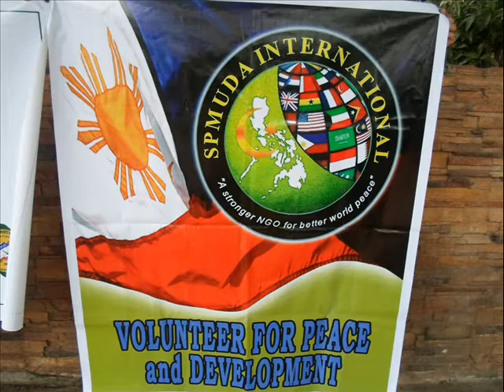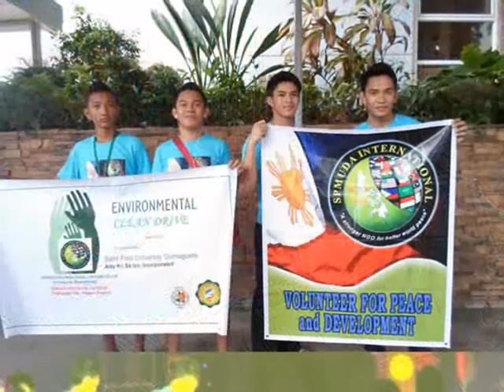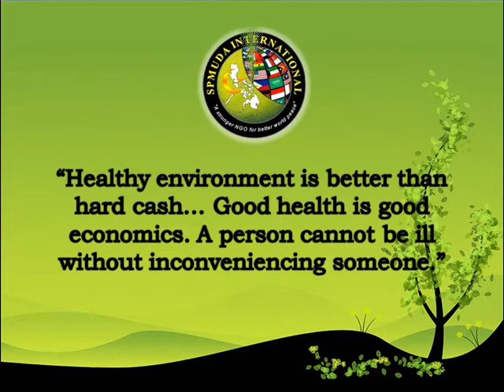SPMUDA PARAGUAY IN PHILIPPINES ENVIRONMENTAL CLEAN DRIVE